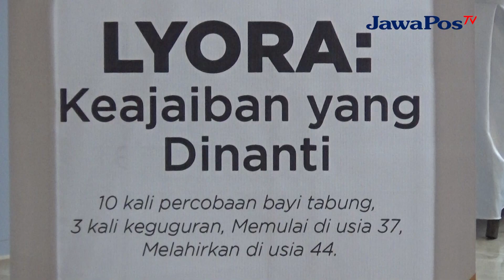SHARING ACTIVITY BAGI PASANGAN YANG MENANTIKAN BUAH HATI || BERANDA NUSANTARA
BERTEMPAT DI BUNDA MORULA NUSA DUA BALI, DILAKSANAKAN KEGIATAN BEDAH BUKU DAN SHARING ACTIVITY YANG MENGINSIPARI BAGI CALON ORANG TUA YANG SEDANG BERJUANG UNTUK MENDAPATKAN BUAH HATI. DALAM ACARA TERSEBUT JUGA DIHADIRI OLEH PRAKTISI KESEHATAN DAN PEMBICARA LAIN YANG JUGA MEMILIKI PENGALAMAN YANG SAMA.